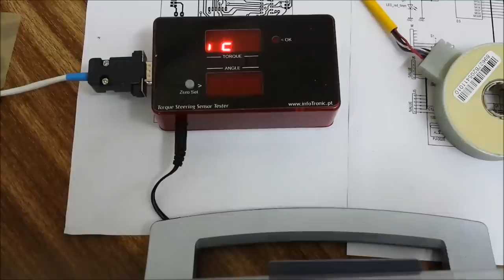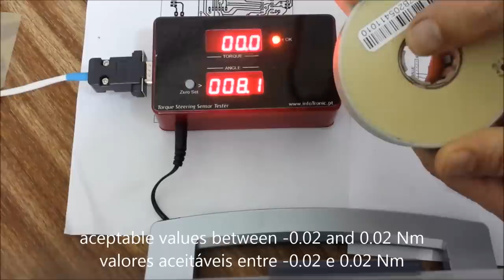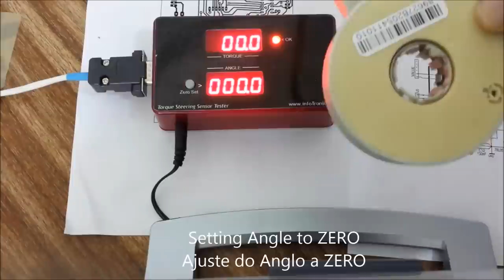Steering Torque Sensor Tester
A handy tool that helps you align steering sensor to fit on power steering.
Tester for steering sensors in auto-detect function
It gives all information about sensors' position with a resolution of 0,1°for a correct position calibration.
It has 2 connectors (8 pin and 6 pin), so it is possible to test several sensors (white, yellow, green, yellow, blue, purple and orange cable).
uma ferramenta muito útil que ajuda a alinhar sensor de direção para montar na direcção assistida.
Função auto-deteção do tipo de sensor.
Fornece toda a informação acerca da posição do sensor com resolução de 0.1º para uma correta calibração da posição.
Tem 2 fichas (8 e 6 pinos) para poder ligar vários sensores (cabo amarelo, azul, verde, branco, roxo e laranja).